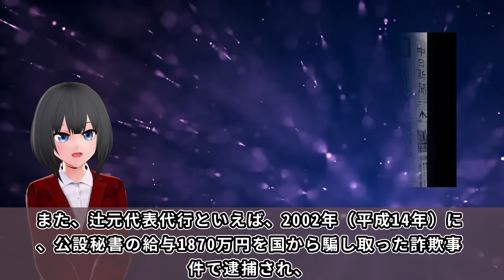立憲民主党の辻元清美が勘違い発言で赤っ恥→大炎上w大阪10区で尾辻かな子氏の応援演説もブーメラン直撃で大ピンチ・・・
立憲民主党の辻元清美代表代行が、衆院選で地元で第一声を発したとの事ですが、、、